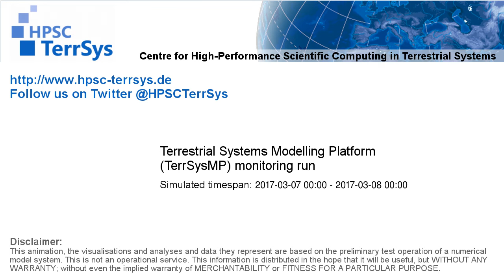TerrSysMP monitoring run 2017-03-07 - water table depth change - NRW (24h)